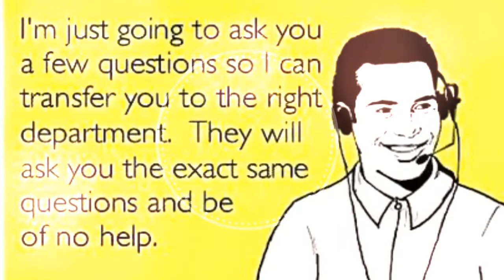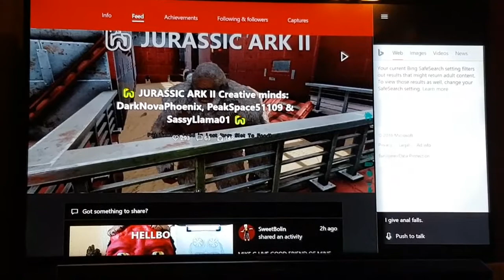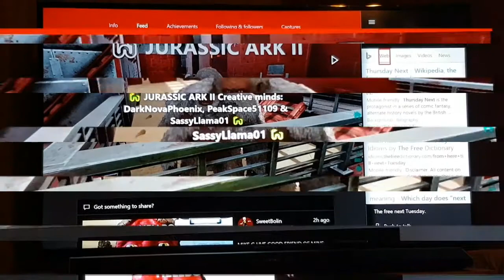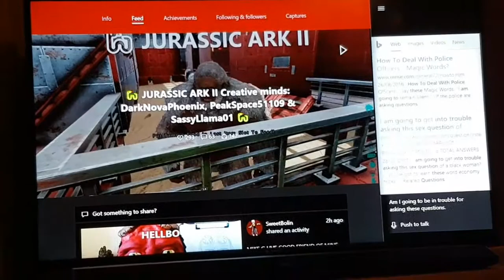Hey Cortana Part 2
Questions you've always wanted to ask ...